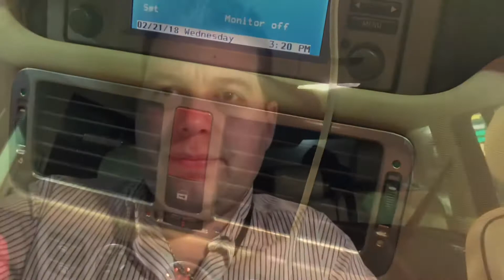UP CREEK WITHOUT A ......... LICENCE